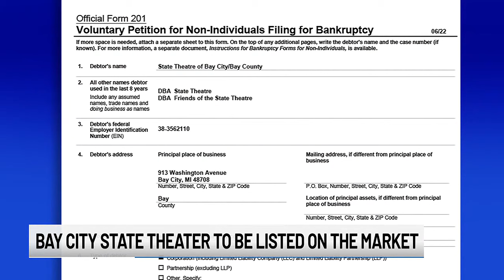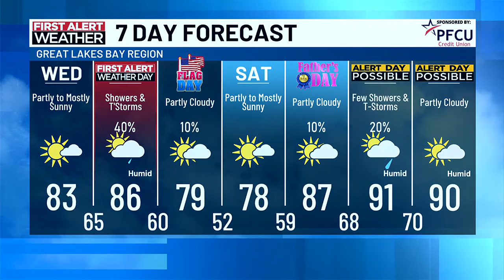TV5 News Update: Tuesday evening, June 11